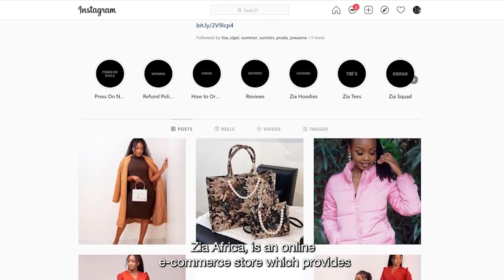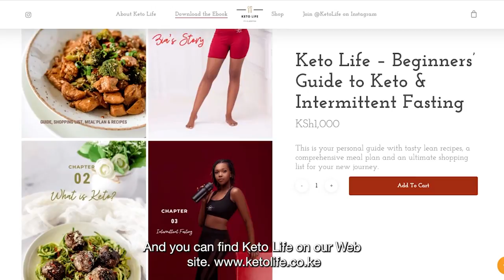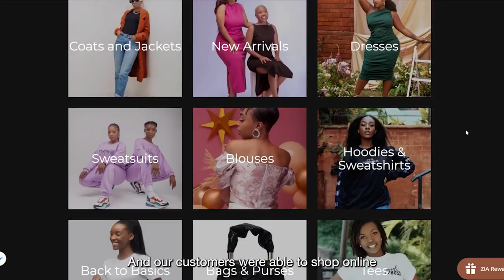From Selling Mitumba to Creating Locally Made Designs - Zia Bett's Story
On this week's Inside the Hustle, we interact with the sensational Zia Bett as she takes us through her journey with Zia Africa. A fashion line that started off as a hobby from selling mitumba clothes to her friends on campus to creating her own designs. She also explains her weight loss journey after getting her firstborn which later birthed Keto Life which is an intermittent fasting and dieting program.